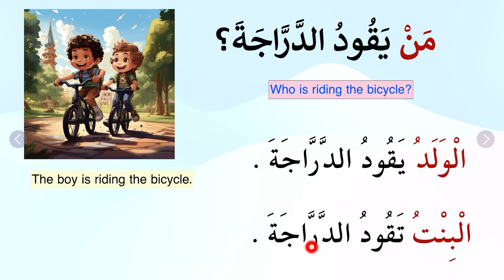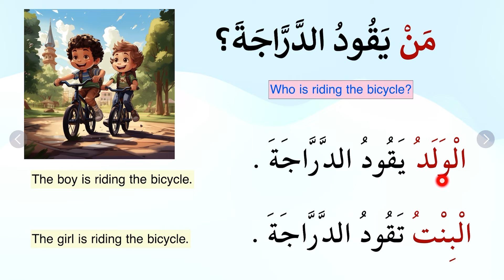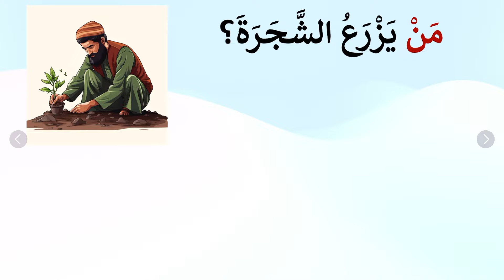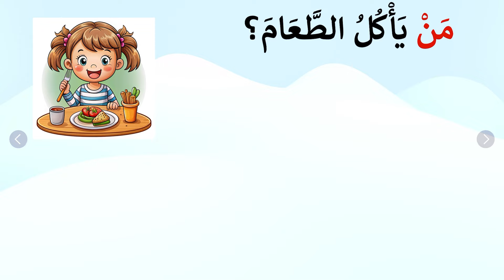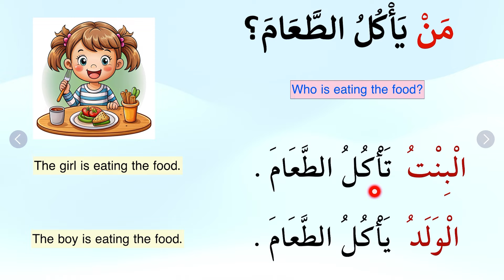Arabic for kids |Who -مَن#learn_arabic_language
Useful questions with من - Arabic for kids